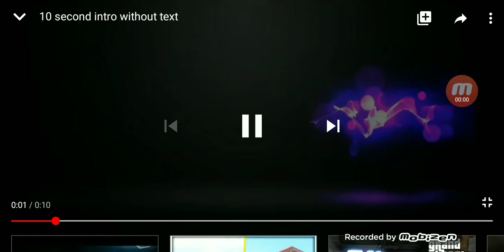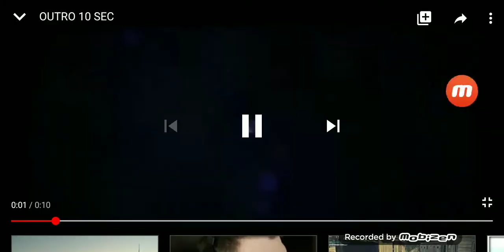Am terminat de fertilizat toate terenurile/Mega echipament challenge/Farming Simulator 18/ep.20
Dacă va plăcut nu uitați să lăsați un like și să vă abonați 😀👍. Vă mulțumesc pentru vizionare.